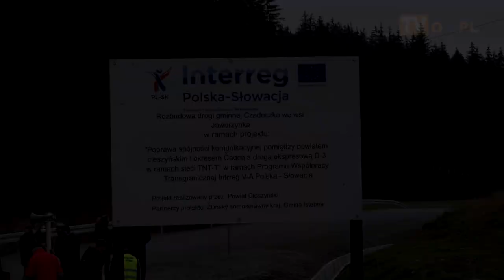[FLESZ] Uroczyste przecięcie wstęgi otwierając nową drogę w Jaworzynce Czadeczce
W poniedziałek (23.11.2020) miało miejsce uroczyste przecięcie wstęgi otwierając nową drogę  w Jaworzynce - Czadeczce
Wykonane prace nowej drogi objęły odcinek od mostu do przysiółka Kikula do skrzyżowania z drogą na Kopanice. Remont drogi zrealizowano z dofinansowania w ramach środków
transgranicznych z Programu Interreg V-A Polska - Słowacja, pt. „Poprawa spójności komunikacyjnej pomiędzy powiatem cieszyńskimi, okresem Čadca, a drogą ekspresową D3 w
ramach sieci TEN-T”. Łączny koszt całej inwestycji wynosił ponad 5 mln zł, z czego dofinansowanie to ponad 954,5 tys. Euro (ok. 4,2 mln zł).
Wykonawcą była firma F.B.Serwis.